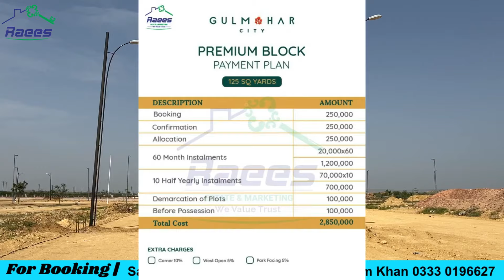Gulmohar City Karachi Site Visit | Fastest Developing Project Of M9 Motorway | Raees Marketing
Call/Whatsapp
Raees Zahid (CEO)
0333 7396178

Muhammad Siddiq
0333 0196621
Imran Maqsood
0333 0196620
Salman Bukhari
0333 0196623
Narmeen Kanwal
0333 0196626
Ahsan baig
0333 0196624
Maryam Khan
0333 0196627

Join us on whatsapp now;
Open this link to join Our WhatsApp Group: Safely Invest with Raees Zahid. Get Latest Updates, Promotional Offers and Exclusive Services to Group Members On Booking…!

1. Main University Road Gulshan Iqbal Block 16
Office Timming 11am to 9pm
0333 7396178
Pin Location

2. FB Area Office Location

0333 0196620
Timming 11am to 9pm
Pin Location

3. Main University Road Gulshan Iqbal Block 16
Office

GULMOHAR CITY KARACHI is a low-cost housing project that will definitely change the perception of low-class accommodation in our country. Society is offering ones in a lifetime opportunity to the people want to invest in real estate with a limited budget. It is not only an affordable option but will provide the best modern-day facilities and comfort to its future residents. Gulmohar City Karachi located on M9 Motorway Karachi. Road Facing Housing Housing Project.

✅ Gated Community
✅ Main M9 Motorway
✅ Fastest Development Pace
✅ SBCA & SDA Approved

A gateway to tranquillity, luxury, and a healthy environment. Introducing Karachi’s first housing complex, modernistic in style and strategically positioned along the Karachi-Hyderabad M9-Motorway to reduce total pollution levels in contrast to neighbourhoods.

2nd office; Main Rashid Minhas Road, Federal B Area Block 20, Near Edhi Center, Relax Apartment shop no 2.